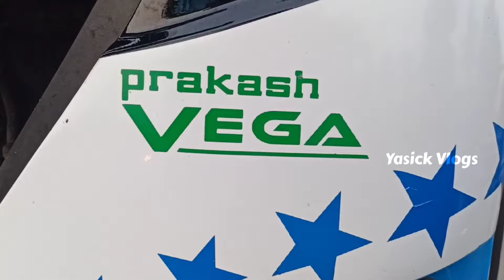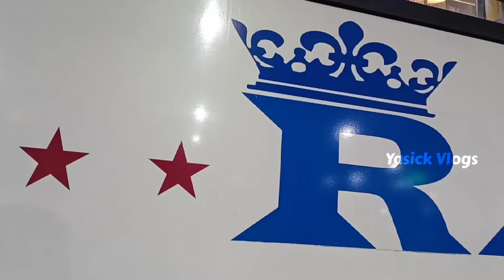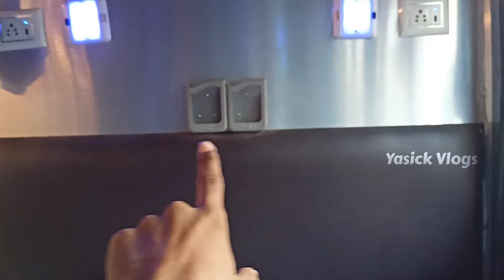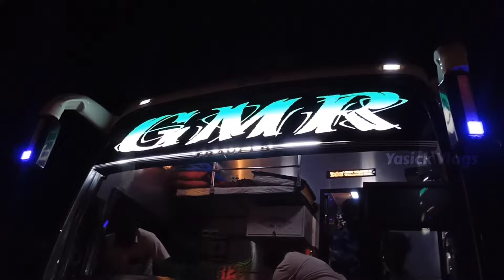🚌GMR TRAVELS BUS TRAVEL REVIEW !!! Chennai To Koodankulam | Non Ac Seater/Sleeper Bus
Route : Chennai To Koodankulam

Via : Tirunelveli , Parappadi , Tisaiyanvillai

Type : Non AC  Seater / Sleeper

Contact GMR Travels Website Link

Chennai To Karur Royal Roadlinks Travel Vlog